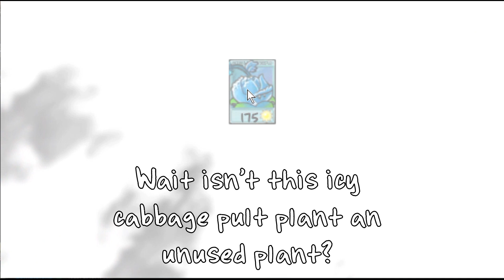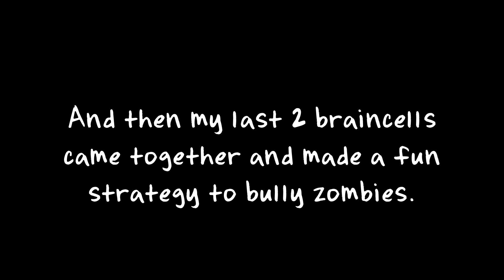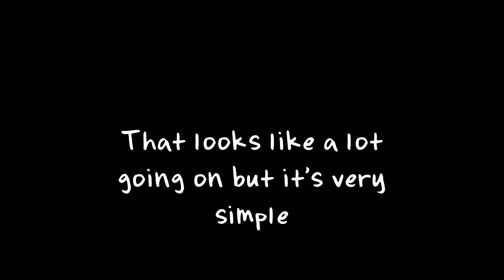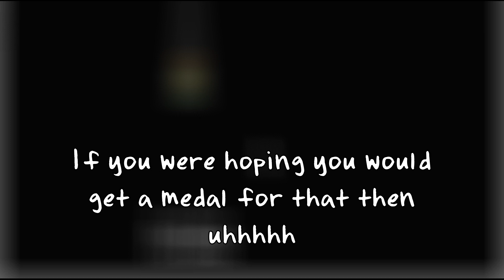having 2 braincells in the finale of pvz expanded and enhanced.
Mod made by Raducu and his team

Big Shot by Toby Fox